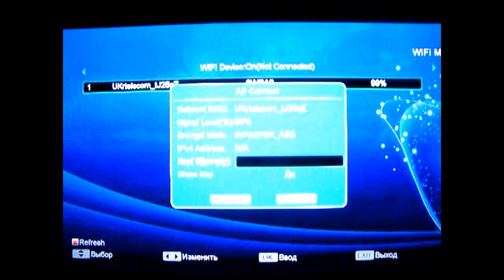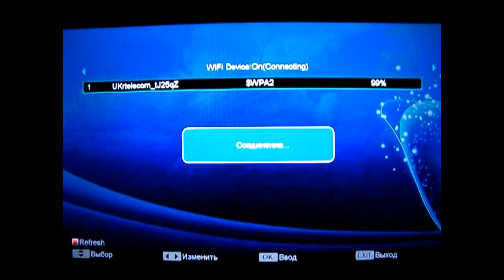Подключение к тюнеру Amiko Micro HD WIFI адаптера